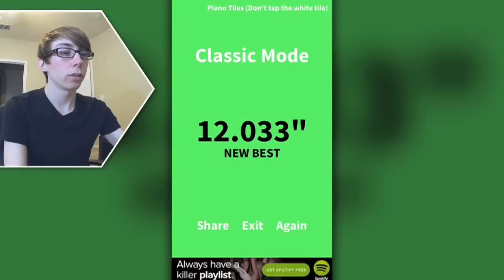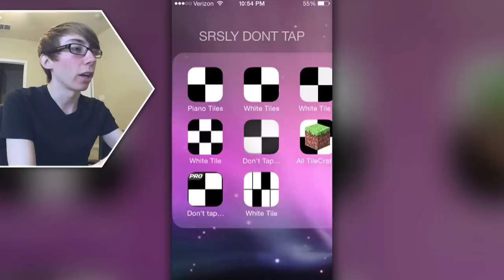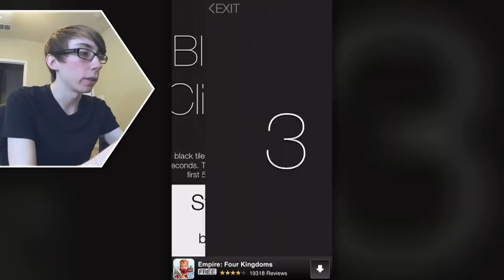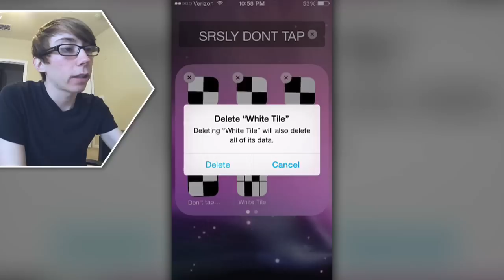PIANO TILES (& more White Tile games) - iPhone Gameplay Video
Lonnie plays Piano Tiles + more (iPhone Gameplay Video)

The titles of all of the games played:
- Piano Tiles
- Don't Tap The White Tile 2
- Dont touch the white tile
- Dont Tap The White Tile
- White Tile - Don't Tap and Step The White Tile Test
- All TileCraft - Tap the white tile
- Don't Tap The White Tile 4 IN 1
- Don't Step on the White Tile